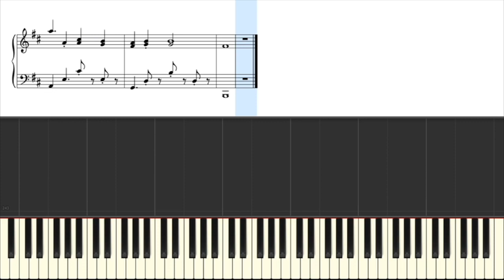Maître Gims - Est-ce que tu m'aimes Piano Tutorial Instrumental Cover